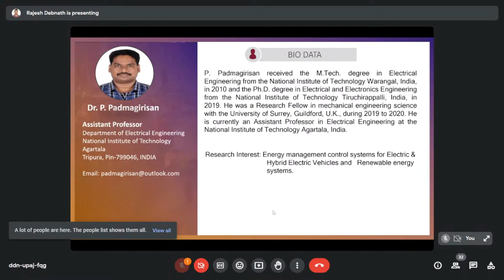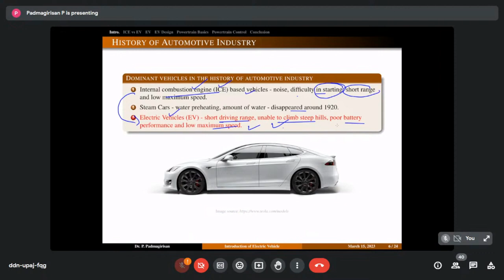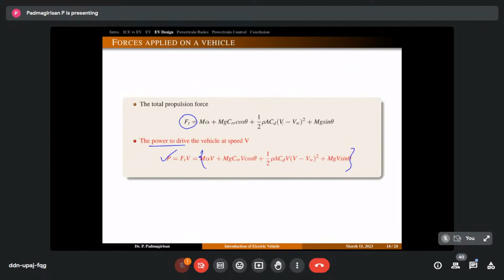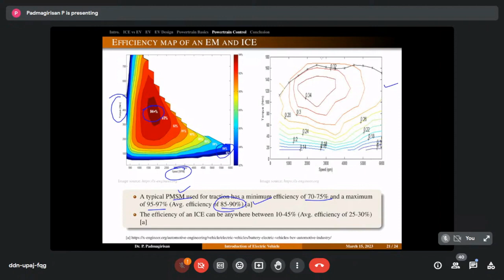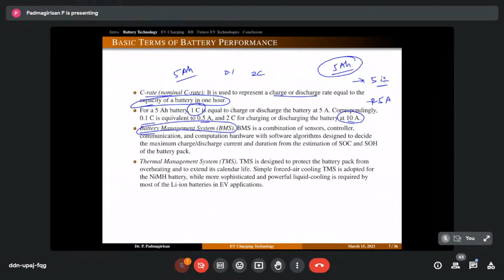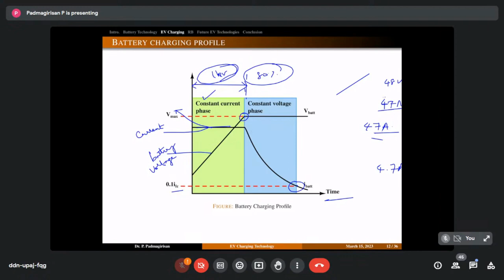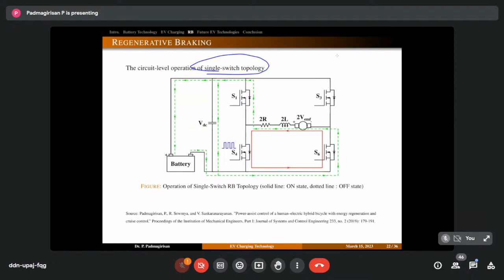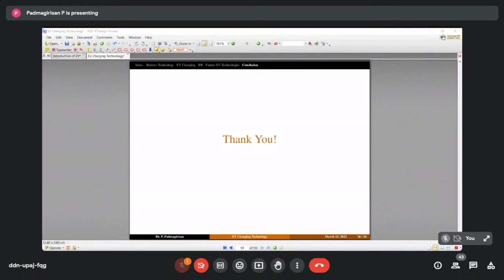Day 3 Lecture on: EV Technologies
Day 3 ATAL- FDP (Online Mode) Session 1- “Power Quality Disturbances in Smart Distribution Grid: Theories, Concepts and Solutions”
The Session is deliberated by Dr. P. Padmagirisan, Assistant Professor, NIT Agartala on EV Technologies & its impact on Power Quality in Smart Distribution.